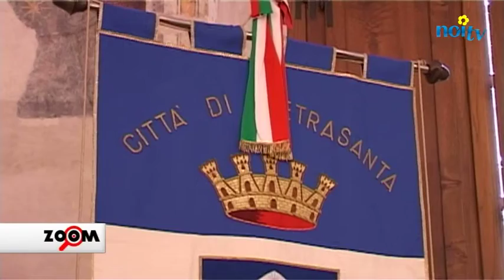Barsanti: Premio Internazionale ad AD Ferrari Amedeo Felisa, la Rossa in Piazza Duomo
Lo speciala realizzato da Noi Tv sul Premio Internazionale Barsanti e Matteucci intitolato agli inventori del motore a scoppio.